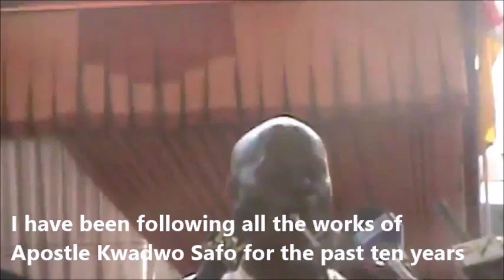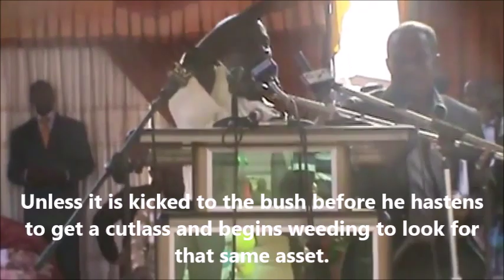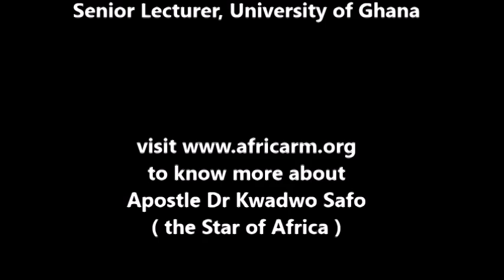Professor Agyekum speech during the 31st Technology Exhibition of The Kristo Asafo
Out of the abundance of the heart, the mouth speaks. This is a famous fact known to almost everybody.

Professor Steve Sobotie (Principal of Kumasi Campus of University of Education); Professor Naana Opoku Agyemang (Former Vice chancellor University of Cape Coast and the current minister of Education); Professor Frimpong Boateng (the heart surgeon and one of the best cardiologist in the world) just to mention a few, have all given their eyewitness account of the great and amazing works of Apostle Dr Kwadwo Safo, the Star of Africa.

In this video, Professor Kofi Agyekum, a Senior Lecturer of linguistics at the University of Ghana, also gives an eyewitness account of the wonderful works of Apostle Dr Kwadwo Safo, the Star of Africa and the world's greatest technologist of all time.

This occurred on December 2011 during the Kristo Asafo 31st Technology Exhibition.